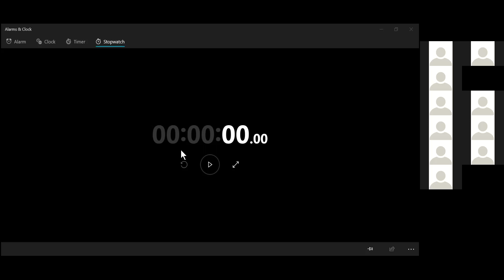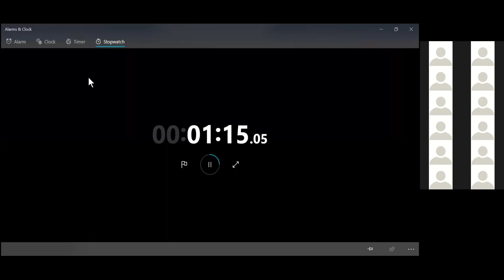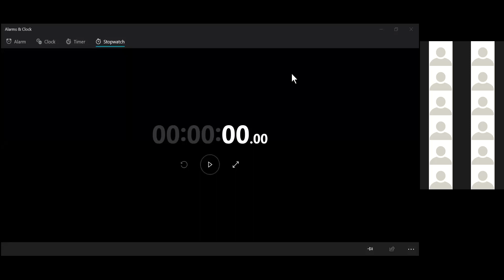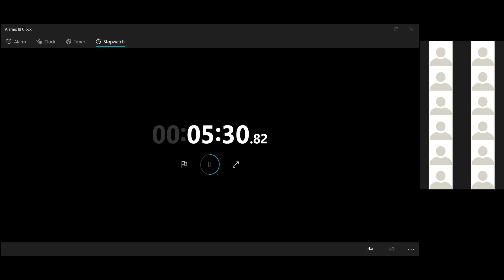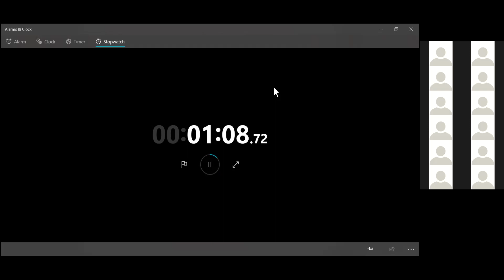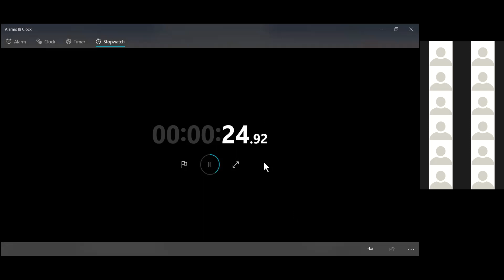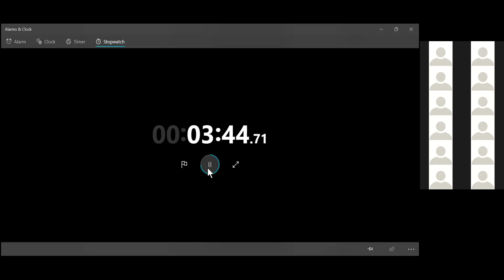HELP Challenge 2021 Semi Finals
Motion: THBT race based social movements in the US (e.g. Black Lives Matter) should actively encourage African Americans to join the police force

Gov: St Joe Private 1
Opp: Hin Hua High School 1

Gov (St Joe Private 1) proceeds to the grand finals on a unanimous (5-0) decision